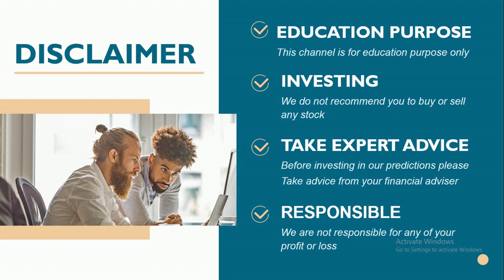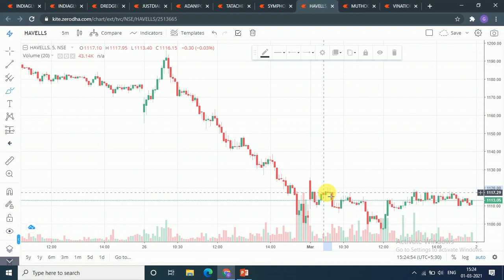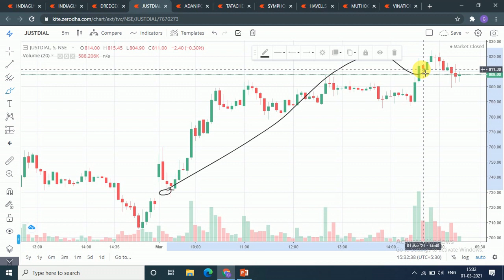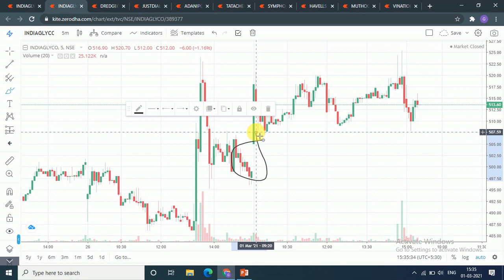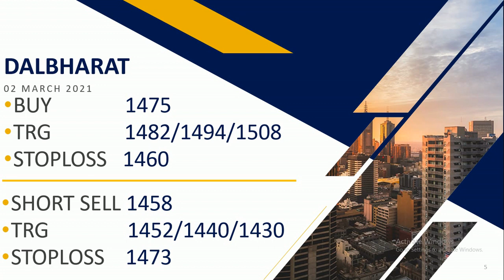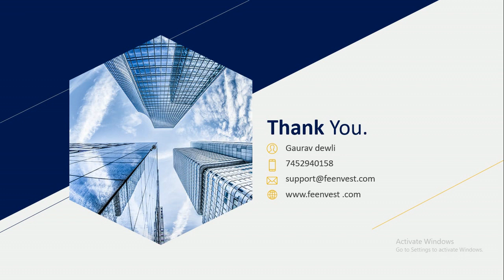Intraday calls for 02 March 2021 |intraday stocks for 02 March 2021| feenvest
You will get the following benefits :
1.Free Demat Account
2.Zero Equity Delivery
3.₹20 Per Order in Intraday, commodity and currency
4.Limit Upto 48 Times
5.MTF Facility Available
6.30 Years Of Trust
 Best Intraday stocks  02 March 2021

Stocks for Intraday02 March 2021
TRADING FOR 02 March 2021
TOMORROW